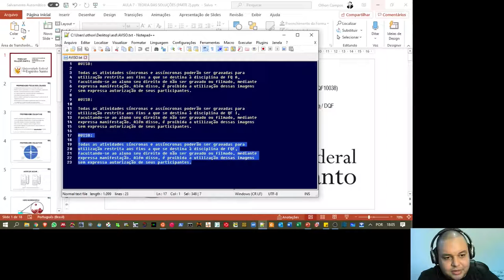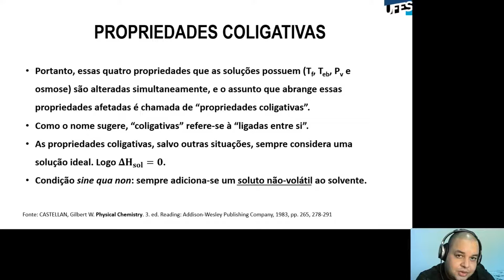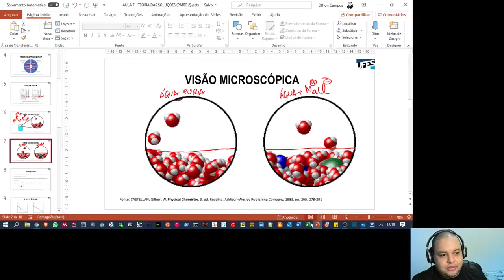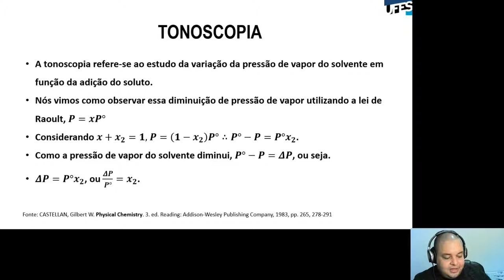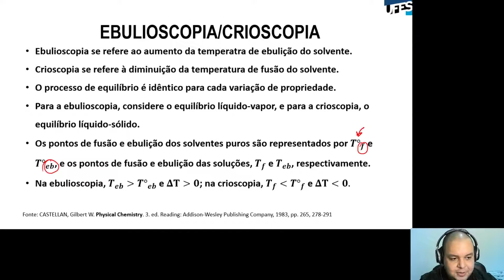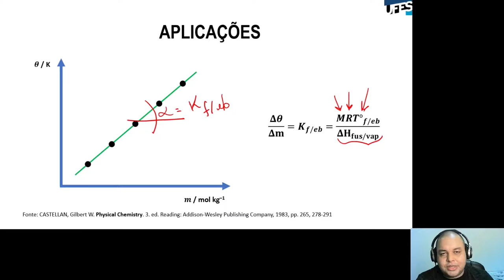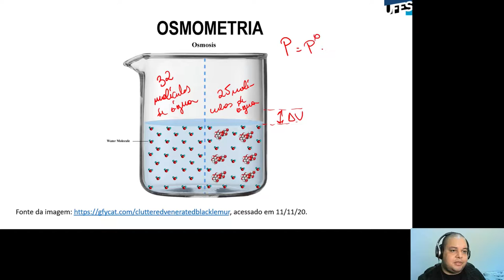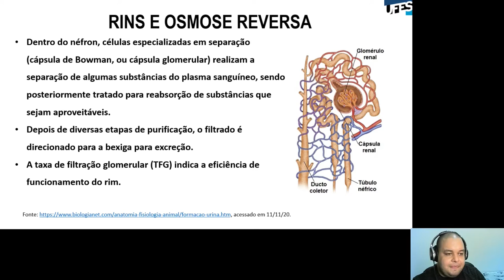Aula 08 - Teoria das Soluções (Parte 02)